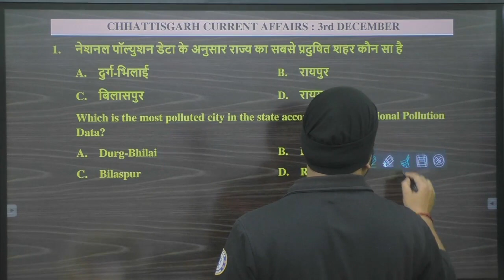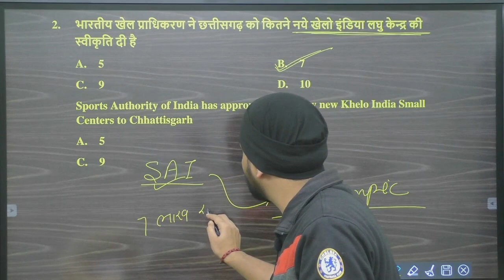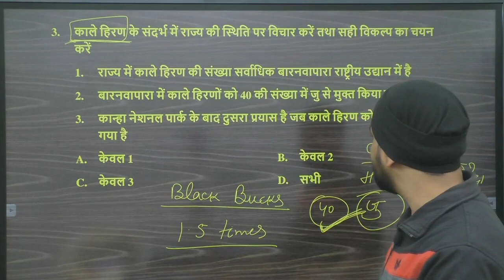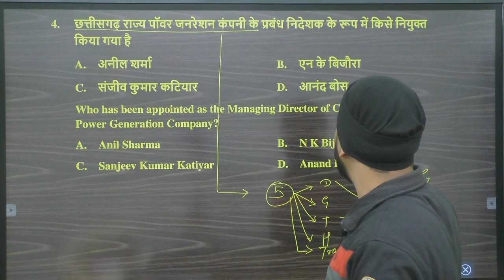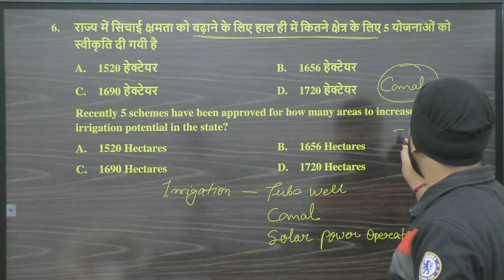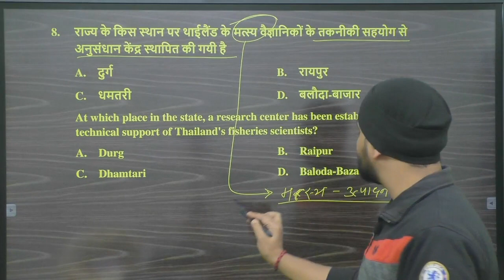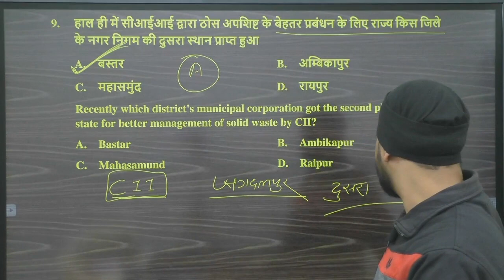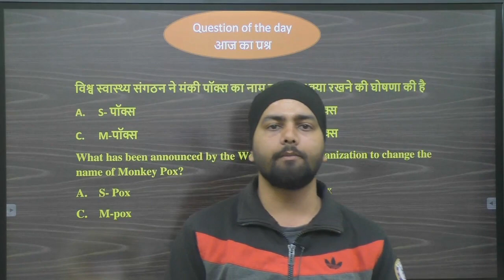Chhattisgarh Current Affairs | 3 दिसंबर 2022 | Daily CG Current Affairs | CGPSC/VYAPAM/CGSI/ADEO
Tejas Career Academy is India’s premier institution for CGPSC, SSC, Railway, Banking, VYAPAM and State level Govt. Exams which continuously innovates to help Aspirants actualize their dreams through ‘integrated efforts’ of Interactive learning system, Teamwork, Technology & Innovation.

Jai Hind...!!!